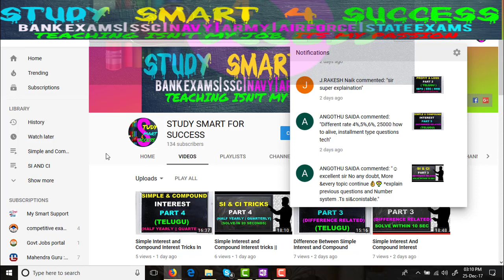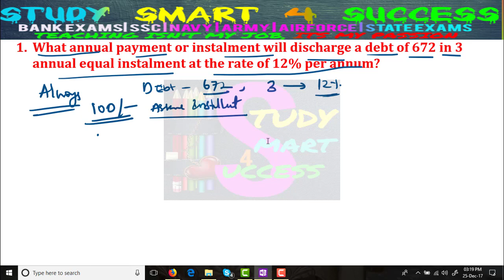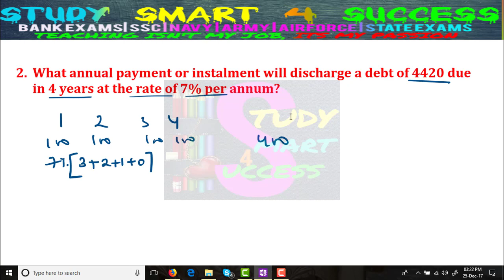Installment Tricks Of Simple and Compound Interest In {TELUGU] PART 5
Simple Interest and Compound Interest is very famous and high frequency topic of Bank PO and SBI PO exam. In this video i am going to teach you basic to moderate level problems.

Simple Interest and Compound Interest tricks || Part 4 || Half Yearly | Quarterly based

Simple interest and Compound interest differece related problem can be solved in within seconds if you watch this video.

Simple interest and Compound interest Installment related problem can be solved in within seconds if you watch this video.